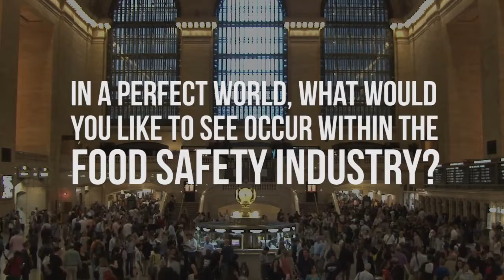Special Interest - Video Editing Services - Food Safety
This video explains the importance of food safety. The interviews were recorded on-location and stock footage was used in editing.